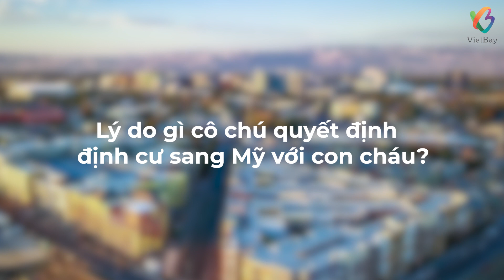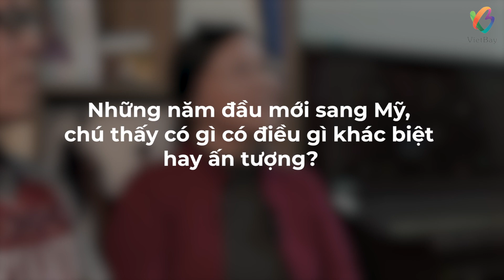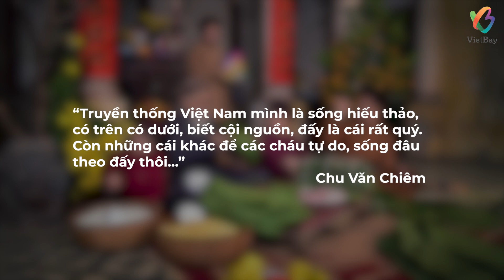Câu Chuyện Tết - Cô Chú Nga Chiêm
Một trong những videos chiếu trong chương trình Tết VietBay 2024.
Phỏng vấn ngắn cô Nga chú Thiêm, bố mẹ của chị Việt Anh, qua định cư với con cháu tại Mỹ đã 2 năm.

Producer:                Ha V. Nguyen
Director:                  Ha V. Nguyen
Camera operator:  Yen Lam, Ha V. Nguyen
Editor:                     Hai Vu Production
Video footage:       Tai & Viet Anh family